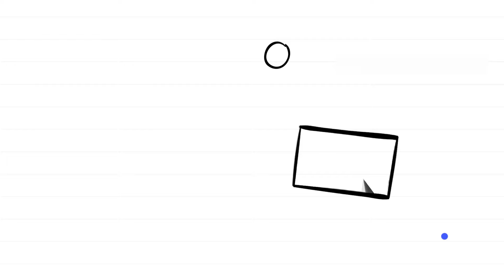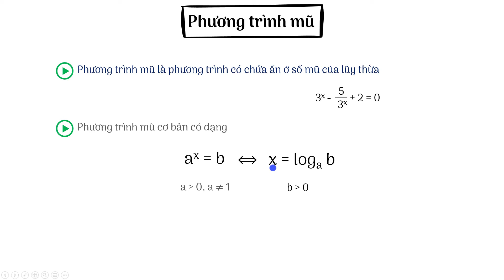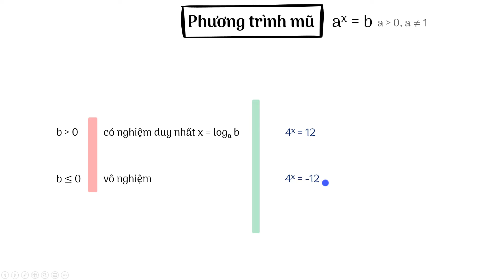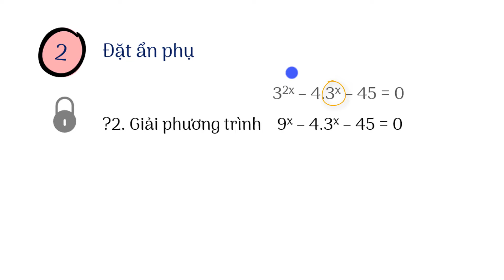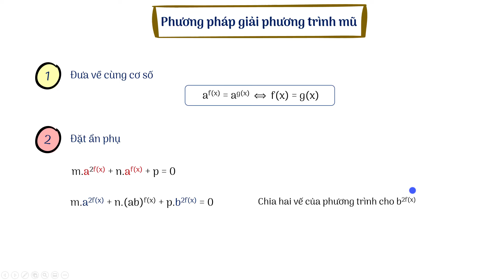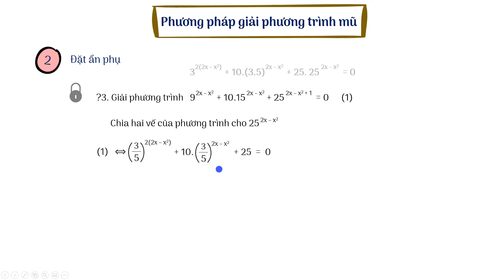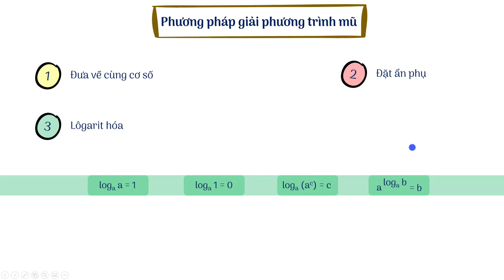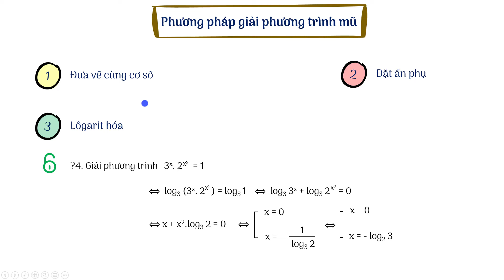Toán 12 Bài 5 (Phần 1): Phương trình mũ - OLM.VN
Học hiệu quả hơn bằng cách tương tác trực tiếp với bài giảng tại

Nội dung chính của bài học:
+ Phương trình mũ  và phương trình mũ cơ bản
+ Giải phương trình mũ cơ bản
+ Phương pháp đưa về cùng cơ số;
+ Phương pháp đặt ẩn phụ;
+ Phương pháp lôgarit hóa.